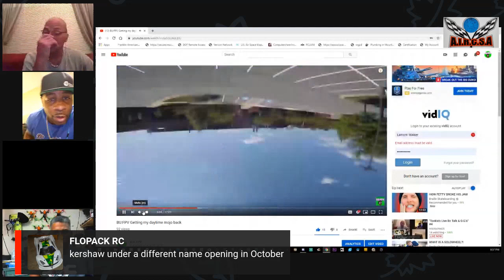"Tookie's Live Rc Talk & O.G.'s" #4